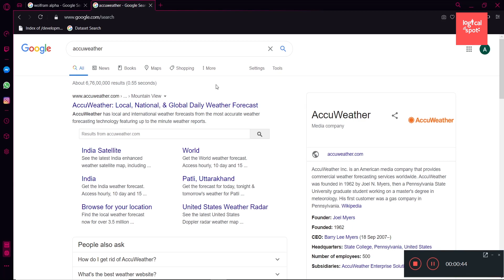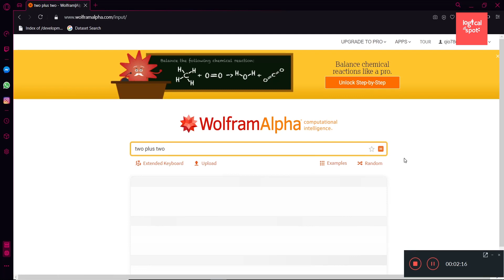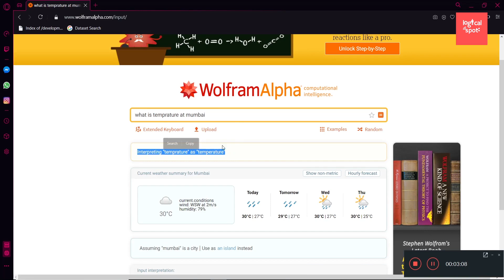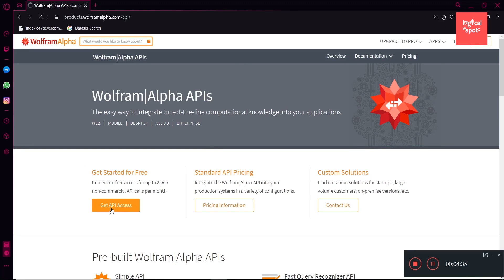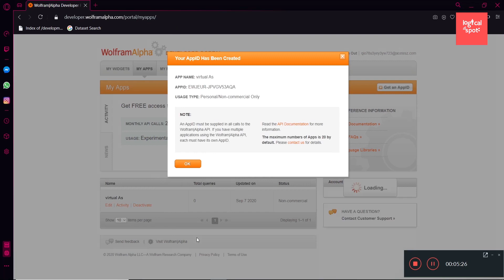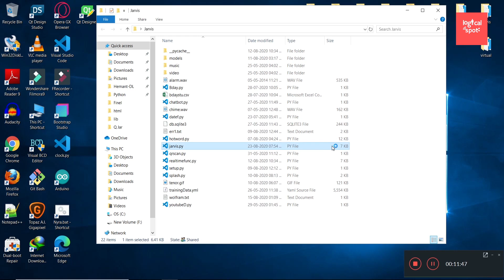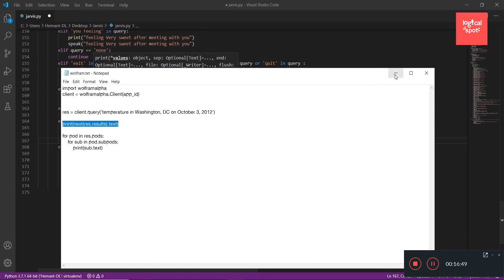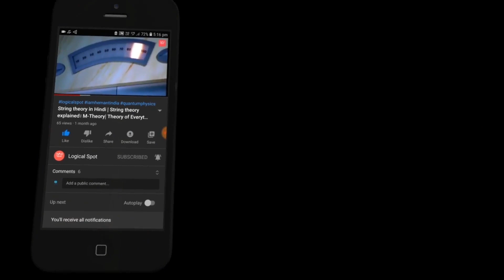Wolfram Alpha : Computational Intelligence With Personal Virtual Assistant Jarvis in Python [HINDI]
hello Everyone,
in this video i will show you that how to make your personal assistant jarvis more intelligent with computational intelligence .
By Wolfram Alpha API you can do :
=Mathematical Calculation using Natural Language
=Science in every field of science
=Jokes and story
=Personality
=everyday life
=Whether report or forecast

Wolfram Alpha : Computational Intelligence With Personal Virtual Assistant Jarvis in Python